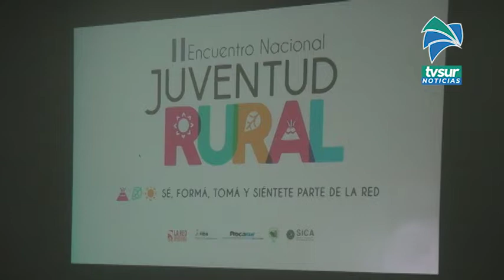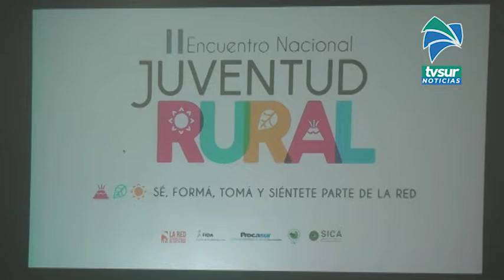Pérez Zeledón fue sede del segundo encuentro Nacional de Juventudes Rurales